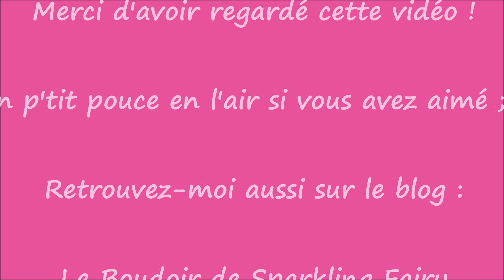[Unboxing] et présentation du site BornPrettyStore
Partez avec moi à la découverte d'un grand bazar de la cosmétique et du nail art à petits prix !